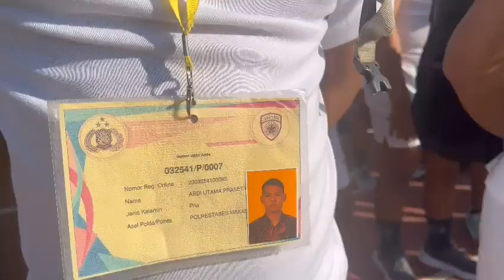supervisi ujian kesamaptaan jasmani penerimaan polri terpadu 2023